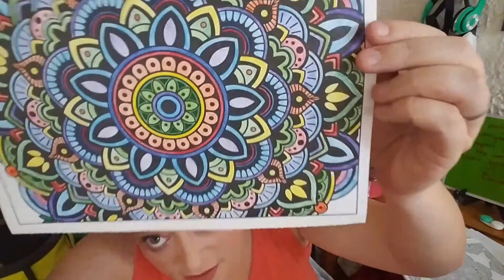Weekly Writing Update!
All of my media work (other than editing videos, I really do that myself) is done by Travis Legge.